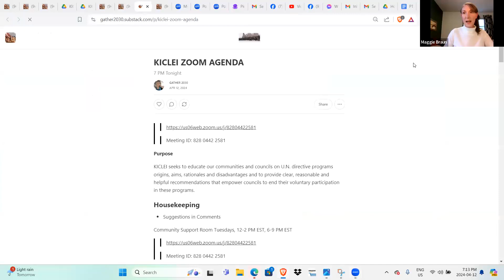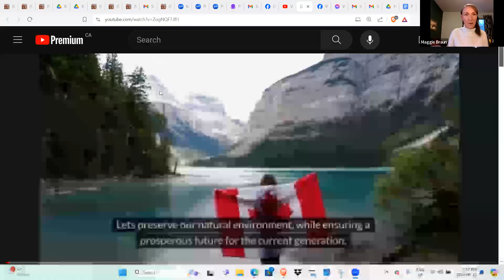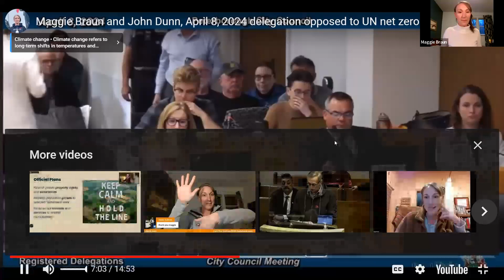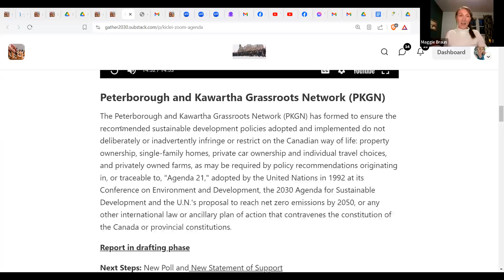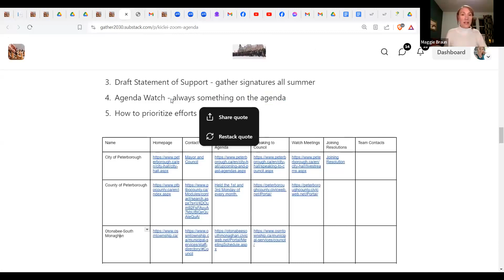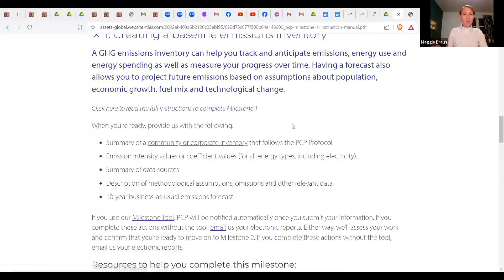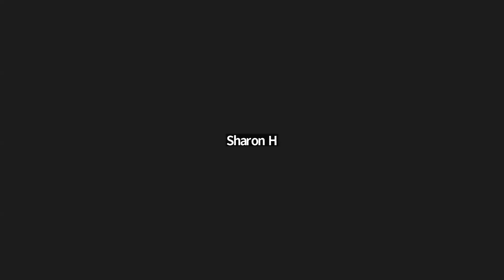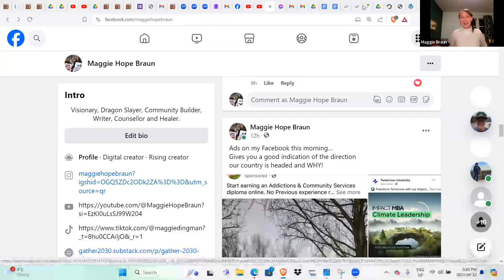KICLEI Zoom April 12, 2024